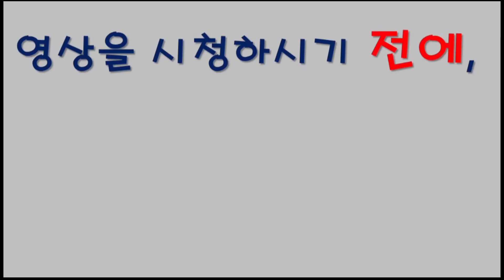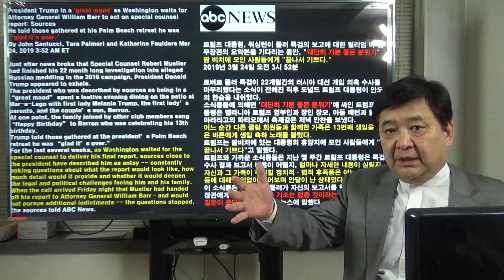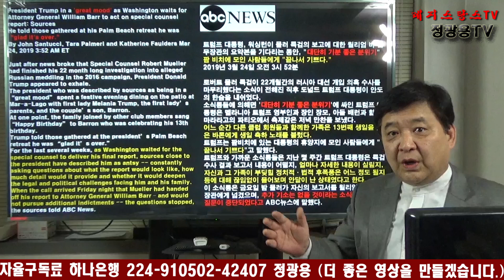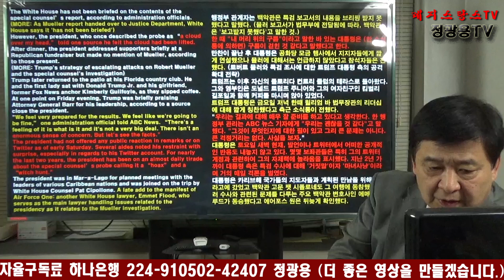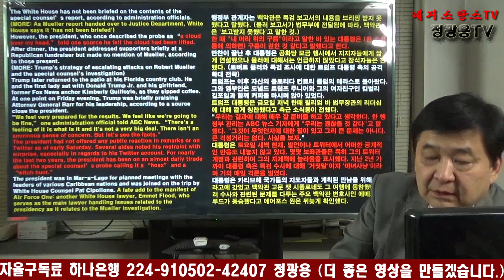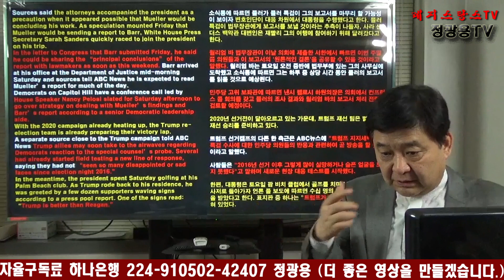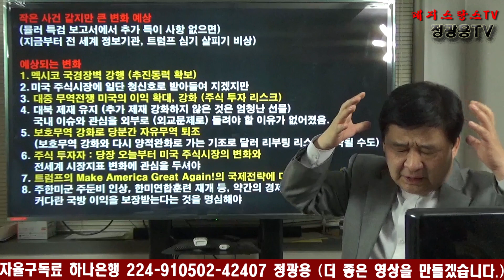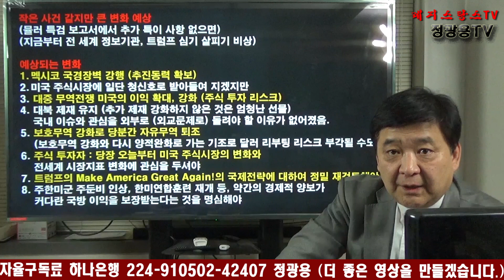뮬러 특검 끝! 트럼프, 날아 오르나. 한반도, 국제정세에 미칠 영향은? [레지스탕스TV, 정광용TV]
뮬러 특검 끝! 트럼프, 날아 오르나. 한반도, 국제정세에 미칠 영향은?
★자율구독료 ★하나은행 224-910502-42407 정광용★ 더 좋은 영상을 만들겠습니다.★